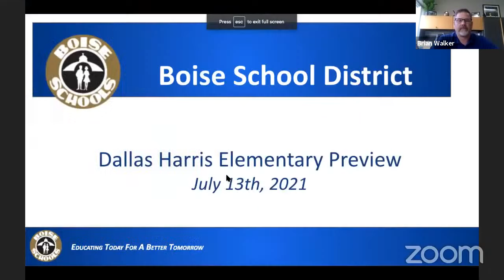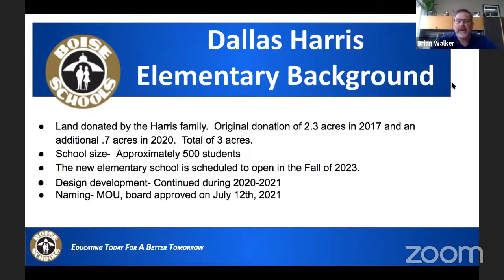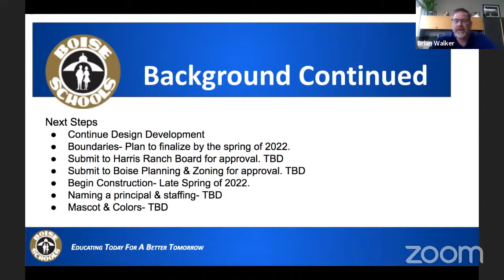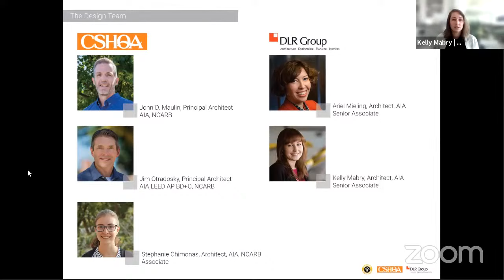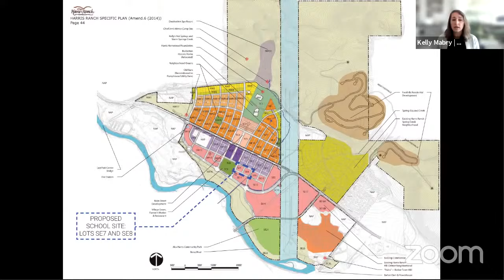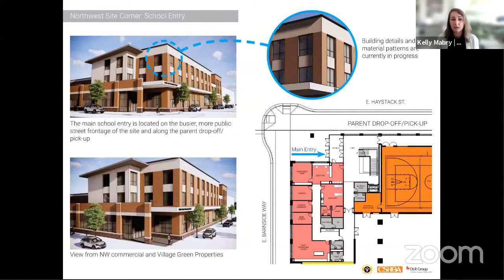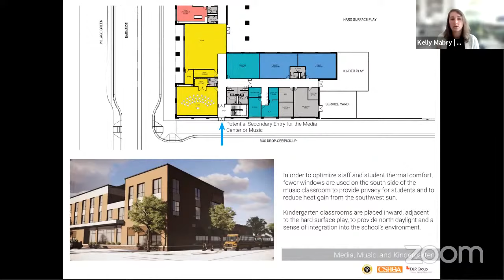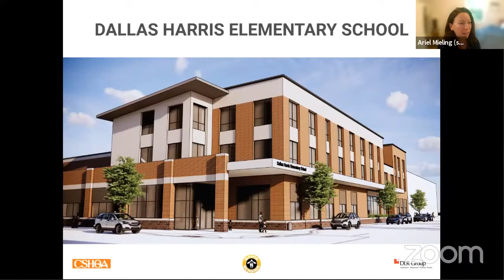Dallas Harris Elementary Community Presentation